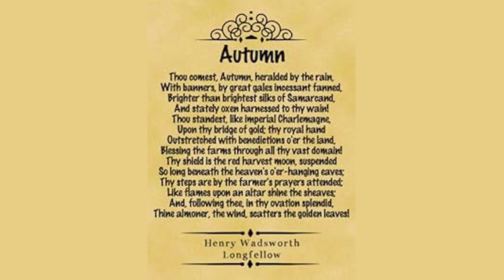Autumn by Henry Wadsworth Longfellow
Thou comest, Autumn, heralded by the rain,

        With banners, by great gales incessant fanned,

        Brighter than brightest silks of Samarcand,

        And stately oxen harnessed to thy wain!

    Thou standest, like imperial Charlemagne,

        Upon thy bridge of gold; thy royal hand

        Outstretched with benedictions o'er the land,

        Blessing the farms through all thy vast domain!

    Thy shield is the red harvest moon, suspended

        So long beneath the heaven's o'er-hanging eaves;

        Thy steps are by the farmer's prayers attended;

    Like flames upon an altar shine the sheaves;

        And, following thee, in thy ovation splendid,

        Thine almoner, the wind, scatters the golden leaves!